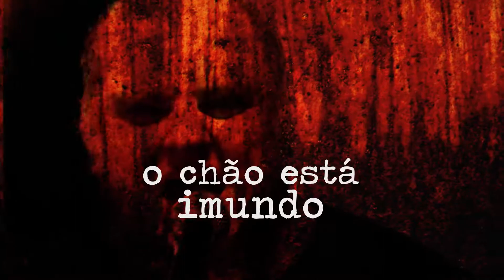LYRIC BUTCHER - Caco de Retalho (OFFICIAL LYRIC VIDEO)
Official Lyric Video is taken from the album "Cárcere".